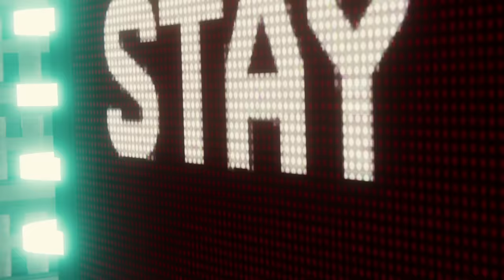Spider-Man PS4: Vulture and Electro Boss Fight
☆ Boss fight against Vulture and Electro in Marvel's Spiderman on PS4 Pro.